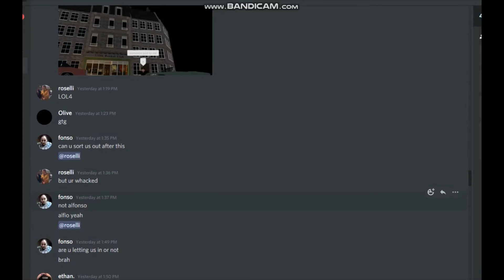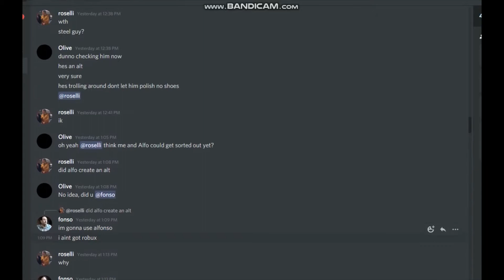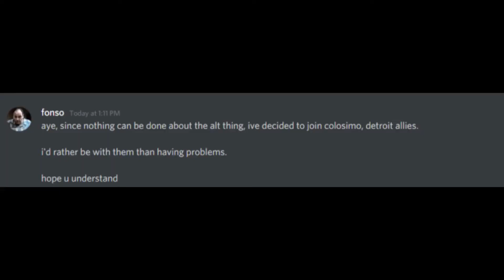AlfonsoLocozia AKA sniperr_s exiled